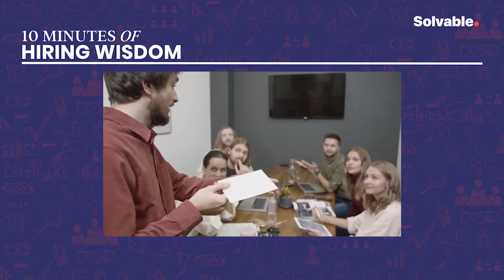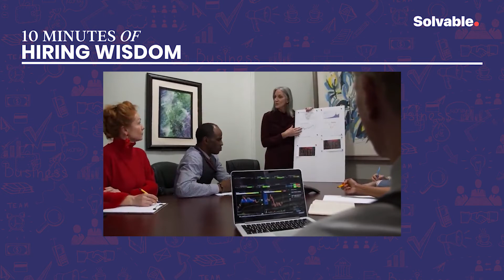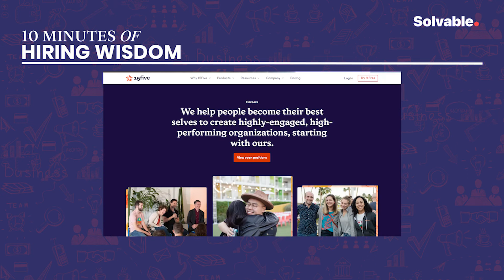Job opportunities in 15Five | The secret behind the company name '15Five' | Solvable Jobs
Jennie Yang is the strategic and operational People leader who has driven organizational transformations for startups, scaleups, and Fortune 500 companies. She is currently working as the Vice President of People & Culture at 15Five.

Timestamps
00:00 Sneak peek
01:41 Jennie's current role and position
03:10 Reason behind the company name '15Five'
04:47 Ensuring that the feedback works
07:06 Jenny's experience at 15Five
08:40 Open positions in 15Five